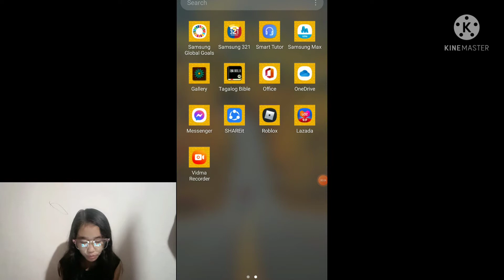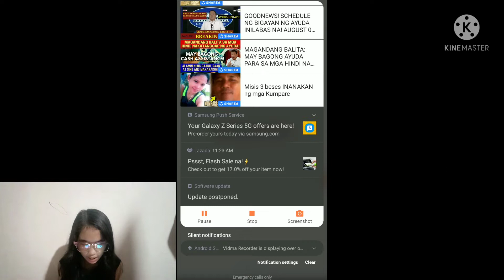FIRST TIME PLAYING MIRACULOUS RP IN ROBLOX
First Time Playing Miraculous in Roblox
Lady bug and Cat noir